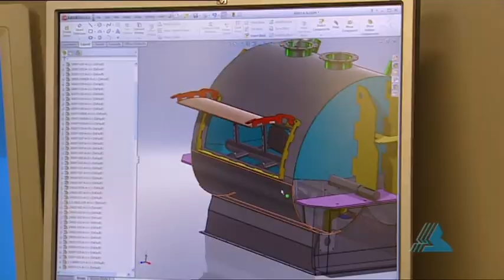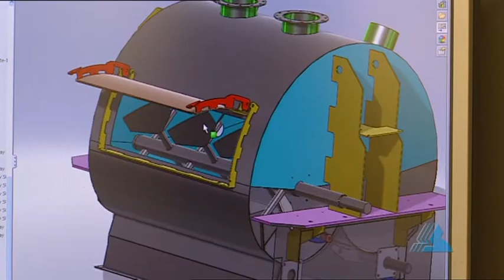Stafford Engineering Ltd.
A world class business built on enduring relationships and relentless innovation. Delivering global engineering solutions for complex processing & packaging equipment.

Our Focus
“striving to exceed expectations”
At Stafford Engineering Ltd. we pride ourselves in offering the following services;
Design & CAD Engineering
Project Management
Machining
Fabrication
Assembly
Testing
R & D
Engineering Consultation
Installation & Commissioning
Training
Service
Engineering Documentation
ISO 9001 Accredited
We can deliver components to full "turn key" Engineering Solutions on a global level.